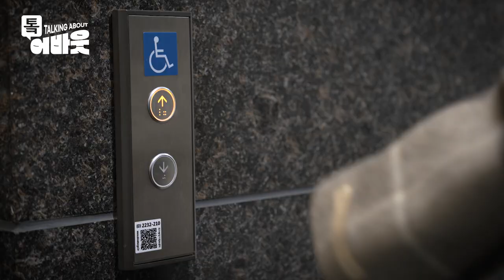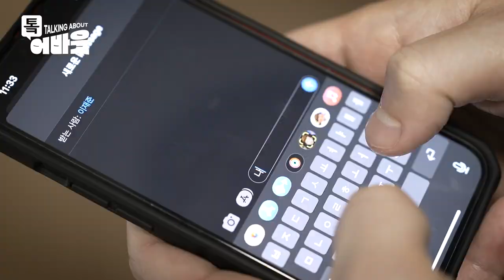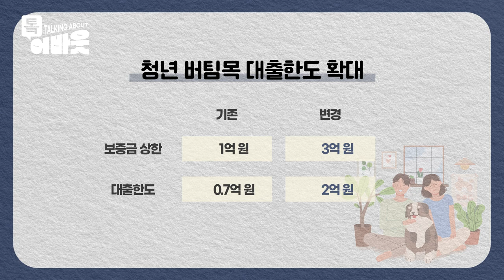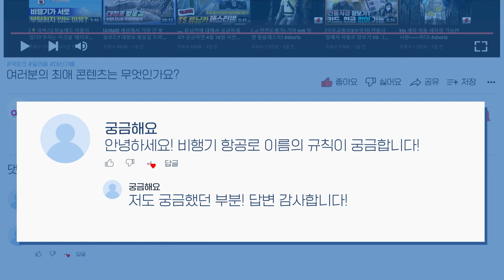어떻게 내집마련 까지 한 거야~ ^^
📋 '공공주택 50만호' 세부 공급방안을 마련하였습니다

* 이해를 돕기 위한 자료 영상이 포함되었습니다.

독립을 준비 중인 청년들 주목!
오붓한 결혼생활을 꿈꾸는 신혼부부 주목!
청년, 신혼부부의 주거 안정과 금리 부담을 줄이기 위한 정책?!
영상을 통해 알아보겠습니다.

생애주기형 구입자금 전환 대출
✔ 기존 디딤돌 대출을 이용하던 만 30세 이상 단독세대주가 신혼부부 우대 디딤돌 대출 신청을 원할 경우,
번거로운 절차 없이 바로 신청할 수 있는 제도
- 30세 이상 단독세대뿐 아니라 30세 미만 혼인 or 디딤돌 자격조건 인정 세대원 포함 한자까지 신혼부부 우대 디딤돌 대출 신청 가능
- 0.2% 포인트 금리 우대까지 받을 수 있음
- 면적제한 : 85m²

청년 버팀목 대출한도 확대
✔ 보증금 상한
- 1억(기존) → 3억(변경)
✔ 대출한도
- 0.7억(기존) → 2억(변경)

신혼부부 버팀목 대출한도 확대(수도권)
✔ 보증금 상한
- 3억(기존) → 4억(변경)
✔ 대출한도
- 2억(기존) → 3억(변경)

신혼부부 버팀목 대출한도 확대(지방)
✔ 보증금 상한
- 2억(기존) → 3억(변경)
✔ 대출한도
- 1.6억(기존) → 2억(변경)

청년 및 신혼부부의 주거비 부담 경감과
안정적인 주거생활을 위해 아낌없이 지원하겠습니다.